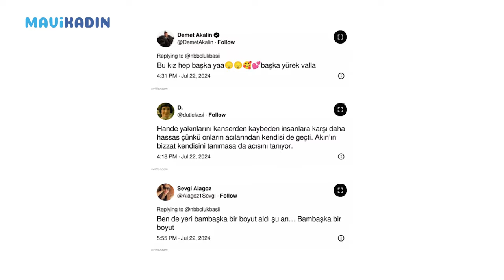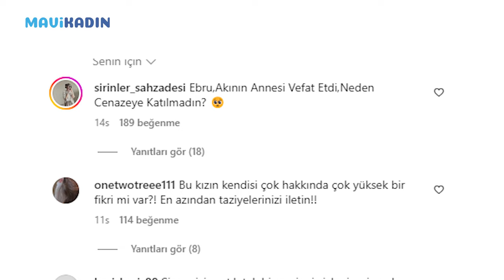Hande Erçel, Akın Akınözü'nün Acı Gününde Vefa Dersi Verdi! - Mavi Kadın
Hande Erçel, geçtiğimiz gün annesini kanserden kaybeden meslektaşı Akın Akınözü'nü hiç tanımamasına rağmen cenazede yalnız bırakmayarak sosyal medyada takdir edildi.

Hercai dizisinde başrolü paylaştığı Ebru Şahin ise cenazesine katılmadığı için tepki topladı.